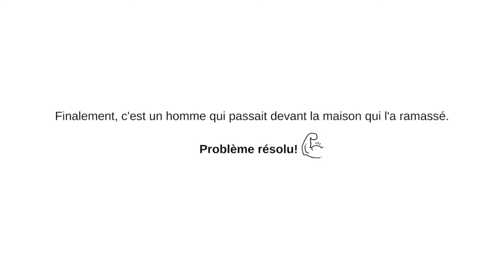Série Réno - update #1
Premier update des rénovations de notre maison bi-génération en devenir.

On fait du social?